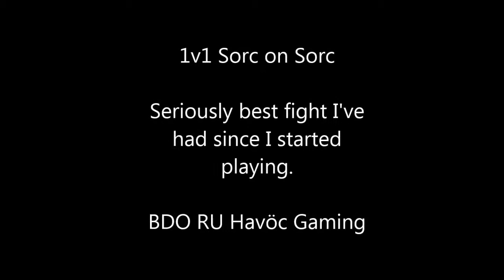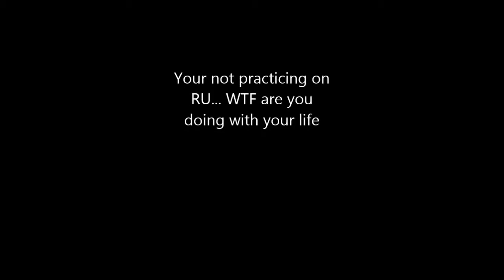BDO RU 1v1 Sorc on Sorc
I don't usually save the 1 on 1's but I thought this was a particularly good fight from both sides.  Fights like these win or lose is why you play the game!